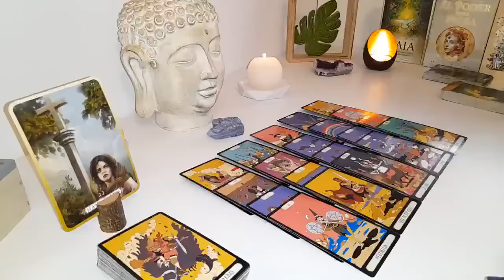VIRGO🧠 THEY CAN'T GET U OFF THEIR MIND EVEN IF THEY TRIED, EMOTIONS ARE RUNNING DEEP VIRGO 🤞🏻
Virgo Love
Virgo 2024
Virgo today
Virgo FEBRUARY